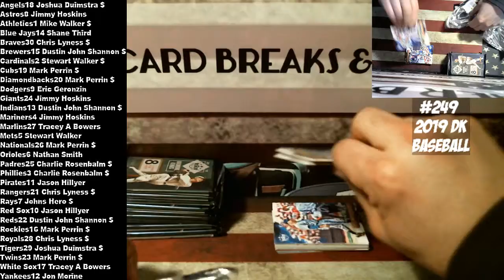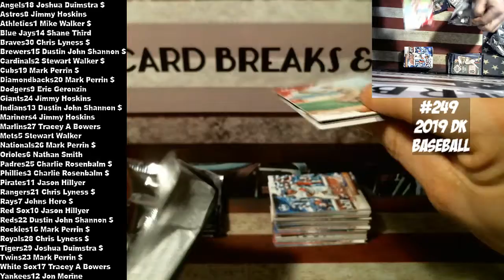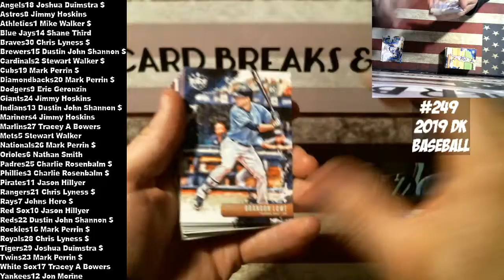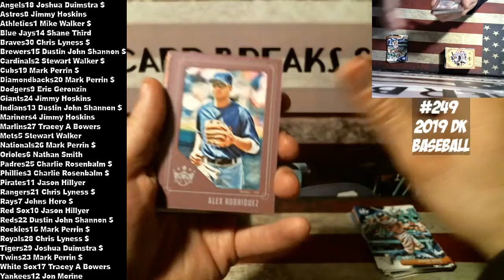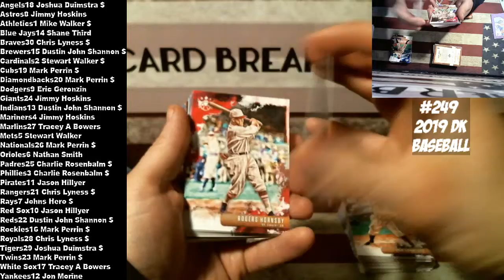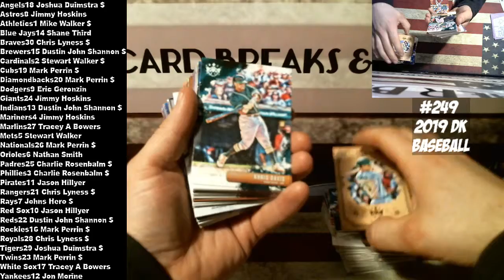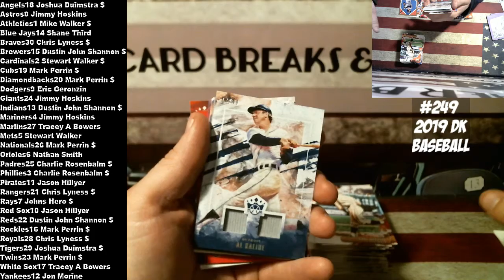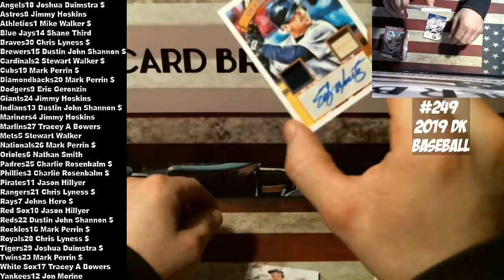Break #249 2019 Diamond Kings Baseball